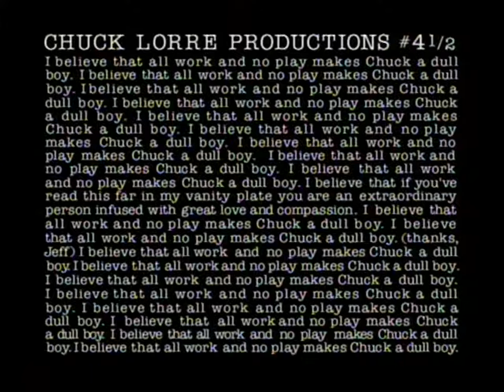Dharma & Greg 1x15 - "The Second Coming of Leonard"